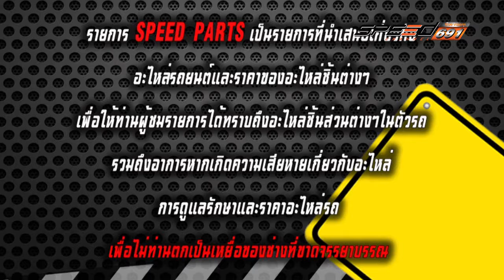Speed Parts 14 พ.ค. 2559 (1/3)